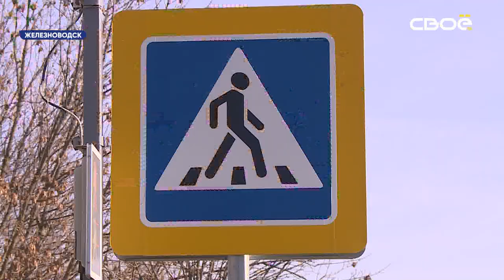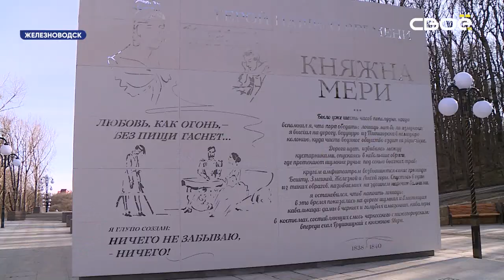Железноводск станет "умным городом"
Скоро отследить работу основных городских служб можно будет на экране смартфона. В курорте появится единая информационная система. Жители и гости Железноводска смогут получить историческую справку, составить прогулочный маршрут, узнать, где сейчас общественный транспорт и как можно добраться до нужной точки. За улицами и дорогами будут следить камеры наблюдения. Вся информация будет стекаться в диспетчерскую, которая находится в мэрии. В случае коммунальной проблемы, ДТП или правонарушения службы города смогут оперативно устранить последствия.
«Мы ставим счетчики в школах и детских садах, что позволит нам в режиме реального времени отслеживать потребление ресурсов: свет, газ, вода. Автоматически регулировать подачу теплоносителя. Все это опять же с целью снижения расходов в бюджете на жилищно-коммунальные услуги», - рассказал глава Железноводска Евгений Моисеев.
Сейчас в городе устанавливают информационные киоски и остановки. Полностью система заработает весной 2020-го года.